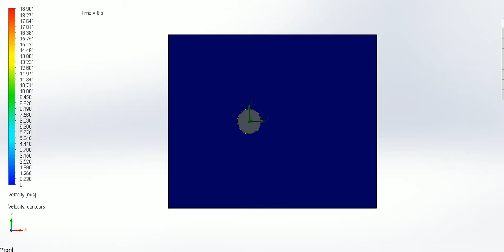Velocity of cut plot at 40%Re